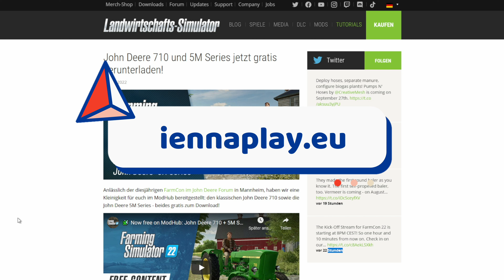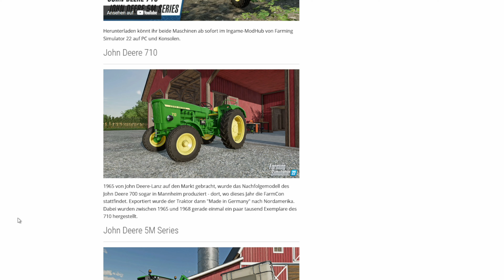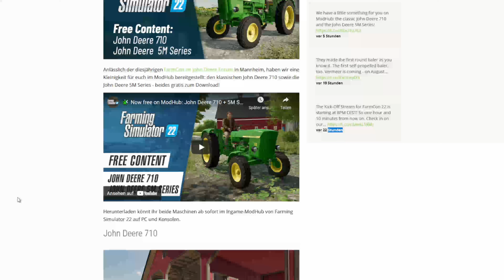John Deere 710 und M Series - LS22 News | ViennaPlay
In diesen Video schauen wird uns die News zum Free Content: John Deere 710 und 5m Series an.

Dieses Video wurde noch mit dem Name ViennaPlay veröffentlicht, jetzt heißt der Kanal Gwalex. ViennaPlay und Gwalex ist die gleiche Person.